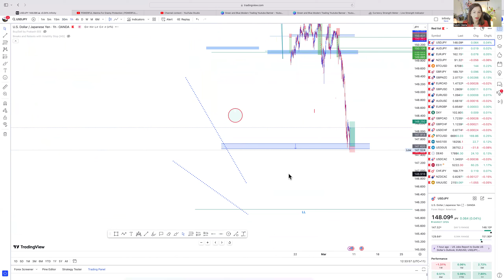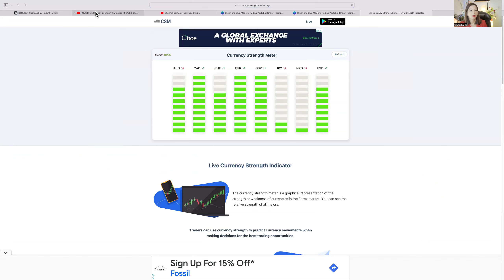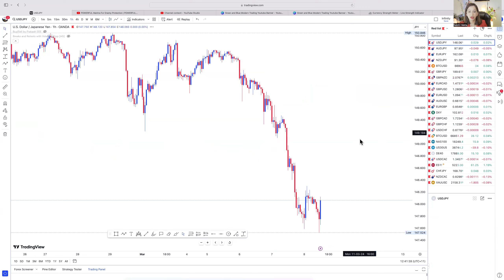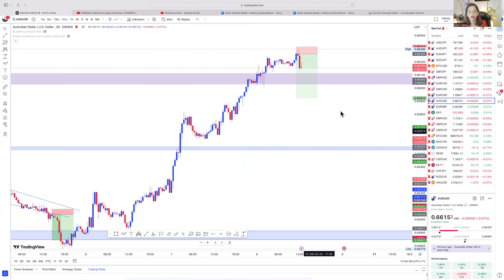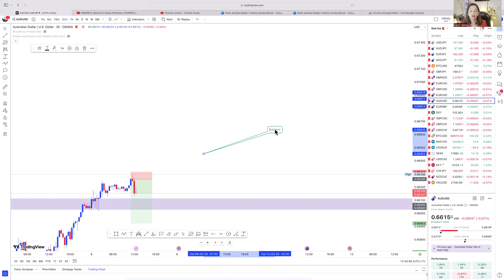ONLY SCALPING STRATEGY NO ONE TOLD YOU BEFORE. IN NEPALI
IN THIS VIDEO, YOU LEARN TO SCALP USING SUPPLY AND DEMAND STRATEGY AND EARN DAILY FROM THE MARKET.

If you want to join our next class, request the interest as the spots are filling fast, become your own signal, not take others signal.

If you don't master the basics, you can not master the advance courses in the market.
This video was recorded while the boot camp was done for beginners.
So we decided to make a video that explains the first things traders need to know in an easy and accessible way. Demonstrating them in this video from the basics info. These are always at the base of the skills all knowledgeable traders have and need to take on the markets.

 This video should not be construed as investment advice. Investments can fall and rise. Capital at risk. CFDs are higher risk because of leverage.

Forex, Basics, skills, learn and earn with Sabby.

 • Forex Trading for Beginners  BY SABBY...

 / sabby.malla
Register for free Overview session if you fit for our VIP mentoring program

 / sabby.malla

 / sabby.malla
Links